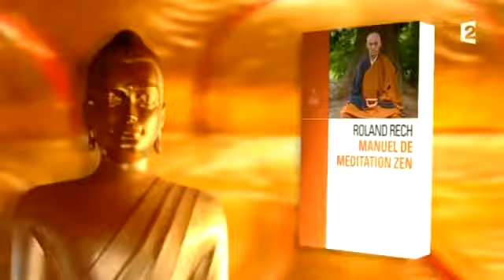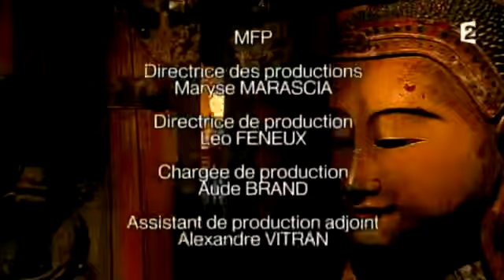Zen et crise de civilisation 1ère partie